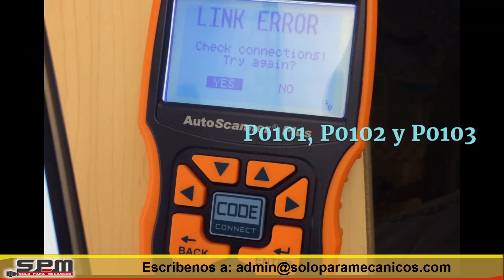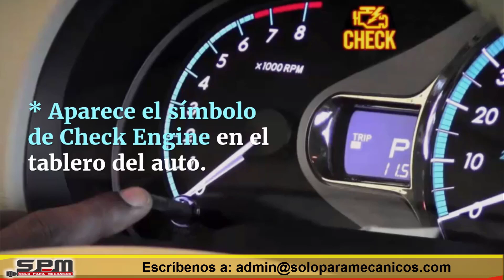Sensor MAF 🚗 ✅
Conoce el Sensor MAF (Sensor de Flujo de Aire)